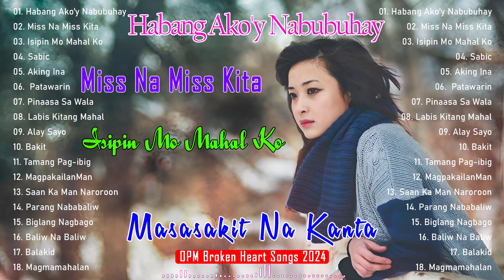Habang Ako'y Nabubuhay - Filipino Heart Broken Songs With Lyrics 2024 - Masasakit Na Kanta Playlist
I will try to do better in the next video. Remember to watch the videos at 6:00 every day